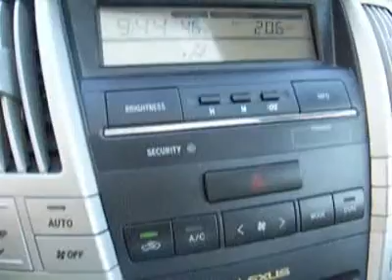2005 Lexus RX 330 LB459A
2005 LEXUS RX 330 Laconia, NH
Stock

AWD! Leather Seats! Power Moonroof! Clean Carfax! This loaded 2005 Lexus RX 330 comes with everything you would expect in a premium luxury SUV and then some! Enjoy the refined amenities of this stunning RX 330. J.D. Power named the 2005 RX 330 as the highest ranked in Overall Initial Quality in its class. Enjoy the safety and great visibility when you sit up high in this gas-saving SUV. Come to Irwin Motors today and drive this wonderful 2005 Lexus RX. With a precision-tuned 3.3L V6 SMPI DOHC 24V engine, this RX will wring every last mile it can out of a drop of fuel. It scored the top rating in the IIHS frontal offset test. If you demand the best deal for your money, then come on down to The Irwin Zone. The Irwin Zone has been family owned and operated since 1951 and is committed to getting you the best deal on pre-owned vehicles. How do we do it? We do careful market research of the 250-mile radius around our dealership to make sure our prices are always some of the most competitive you will find. You can feel confident in our low advertised prices before you buy. We empower our customers with the Real Deal, an independent, live and objective price check system. Not only will you see the prices for our vehicles, you can compare prices, colors and mileage in real time of other matching pre-owned vehicles for sale you maybe interested in. Just e-mail or call us and we can send you a personalized link to view your own Real Deal report. It's that simple and best of all it's FREE. WOW talk about savings. This vehicle is an outstanding deal because it comes AS IS with no warranty. This price represents an absolute bargain. Hurry in today to see it for yourself.  by Chris Scott